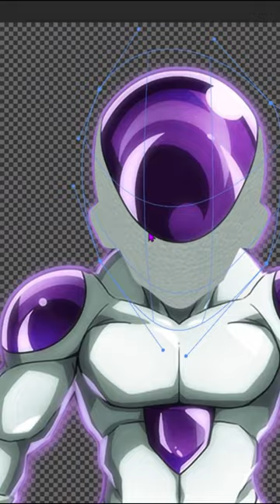Making Frieza from Dragon Ball Z | Speed Edit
"I doubt I need an introduction, but just in case, I am the mighty Frieza, and yes, all the horrible stories you've heard are true."